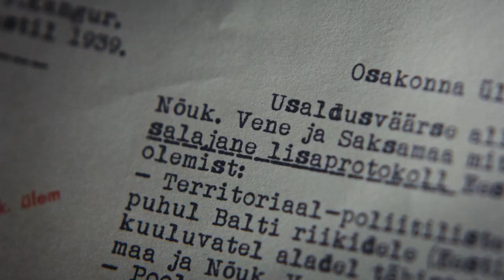UFUKTAKİ SAVAŞ / DAWN OF WAR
Estonya, 2021, 99’
Estonia, 2021, 99’

Yönetmen Director: Margus Paju
Senaryo Screenplay: Tiit Aleksejev, Tom Abrams, Eriikka Etholén Paju, Olle Mirme
Görüntü Yönetmeni Cinematography: Meelis Veeremets ESC
Kurgu Editing: Marion Koppel
Müzik Music: Richards Zalupe, Eriks Esenvald
Yapım Production: Nafta Films, Taska Film
Oyuncular Cast: Priit Võigemast, Kaspars Znotinš, Agnese Cīrule, Doris Tislar, Rein Oja, Elmo Nüganen, Johan Kristjan Aimla, Sampo Sarkola, Ieva Andrejevaitè, Valentin Novopolskij

Ağustos 1939, İkinci Dünya Savaşı'nın patlak vermesinden önceki son günler. Stalin yönetimindeki Sovyetler Birliği ve Hitler'in Üçüncü Reich'ı bir askeri ittifak anlaşması imzalayarak dünyayı şok eder. Tam o sırada, Rusya'ya komşu küçük bir ülke olan Estonya’da Sovyet karşıtı İstihbarat'ın (O2) başkanı öldürülür. İçlerinde bir köstebek olduğu şüphesi ile birim kapatılır ve istihbarat subayı Feliks Kangur haini yakalamakla görevlendirilir. Almanya ve Sovyetler Birliği Polonya'yı işgal ettiğinde, Feliks Kızıl Ordu'nun Estonya'yı ilhak etmek için gizli bir operasyon başlattığını öğrenir.

August 1939, the final days before the outbreak of World War II. Stalin's Soviet Union and Hitler's Third Reich shock the world by signing a military alliance pact. At that very moment, the head of Estonia's counter-Soviet Intelligence (O2) is murdered. Suspecting a traitor in their midst, the unit is shut down, and intelligence officer Feliks Kangur is tasked with catching the culprit. When Germany and the Soviet Union invade Poland, Feliks finds out that the Red Army has kicked off a covert operation to annex Estonia.

Margus Paju
1983 yılında doğdu. 2006 yılında Baltık Film ve Medya Okulu'ndan mezun oldu. Uluslararası ödül kazanan çok sayıda kısa film, belgesel, reklam filmi ve TV dizisi yazıp yönetti. İlk uzun metraj filmi The Secret Society of Souptown (2015), o dönemde en çok hasılat yapan Estonya aile filmi oldu ve çeşitli ödüller kazandı.

Margus Paju
Born in 1983, Marcus Paju graduated from the Baltic Film and Media School in 2006. Since then, He has written and directed several internationally awarded short films, documentaries, commercials, and TV series. His first full-length feature film, ‘The Secret Society of Souptown’ (2015), became the highest-grossing Estonian family film at that time, winning various awards.